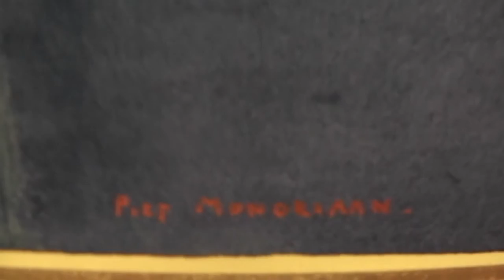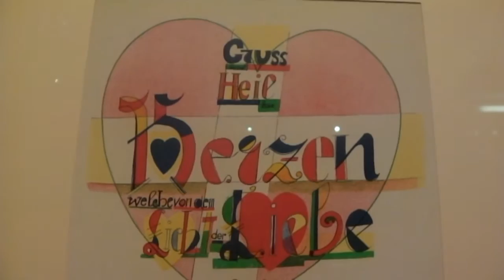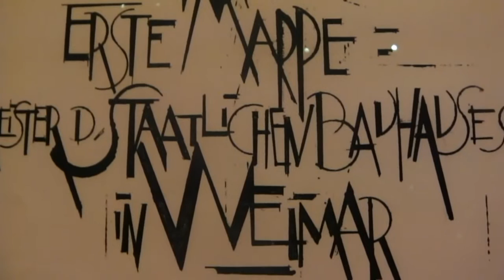2017 01 09 Even Rijksen 101 en alleen met de suppoost